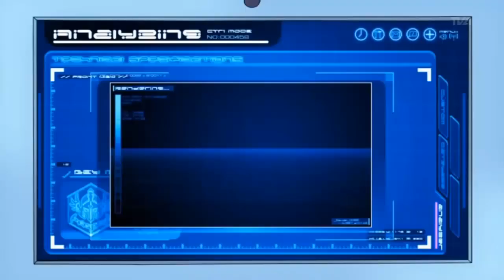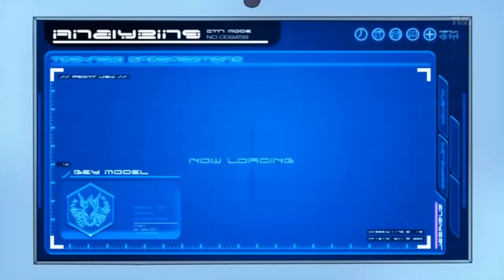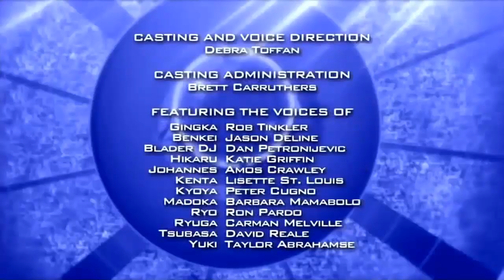Beyblade: Metal Masters 29.Bölüm | Beyblade Türkçe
beyblade 1. sezon 1. bölüm
beyblade - metal fury - 6. bölüm - türkçe,
beyblade 22. bölüm,
beyblade 23. bölüm,
beyblade 3. sezon final,
beyblade 32. bölüm,
beyblade 51. bölüm - 1. sezon,
beyblade 52. bölüm,
beyblade 53. bölüm türkçe,
beyblade 6. bölüm - 1. sezon,
beyblade 7. bölüm - 1. sezon,
beyblade 7. bölüm - 2. sezon,
beyblade 7. bölüm izle,
beyblade 8. bölüm,
beyblade 8. bölüm - 1. sezon,
beyblade 8. bölüm izle,
beyblade 9. bölüm,
beyblade 9. bölüm - 1. sezon,
beyblade 9. bölüm - 2. sezon,
beyblade 9. bölüm izle,